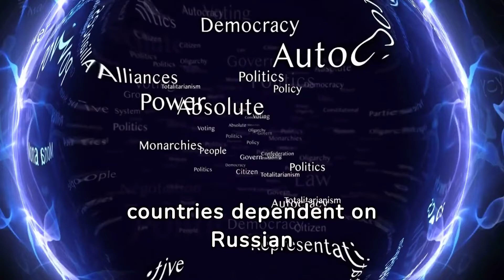Unfreezing Ambitions: How Climate Change Boosts Russia's Rise to Superpower Status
The Arctic's warming climate is reshaping global trade, as melting ice caps forge new shipping lanes. These emerging routes promise to slash journey times between Asia and the West, positioning those who control them at the helm of international commerce.